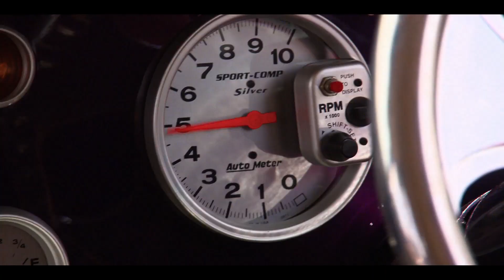SUMMERNATS 28 TV Commercial. NEW YEAR'S REVOLUTION! January 1st - 4th 2015 MO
Make your new year's REVOLUTION Australia's biggest horsepower party... The Street Machine Summernats! See the most radical rides, a massive new year's day world record burnout, Bliss N Eso, Illy, The Radiators, and world's wildest tyre frying showdown - the Liqui Moly Burnout Masters. BRING IT ON! At Exhibition Park, Canberra from January 1. SUMMERNATS! Proudly supported by Rare Spares.